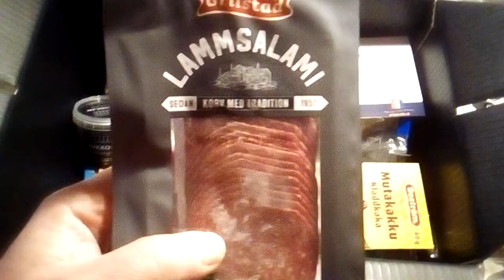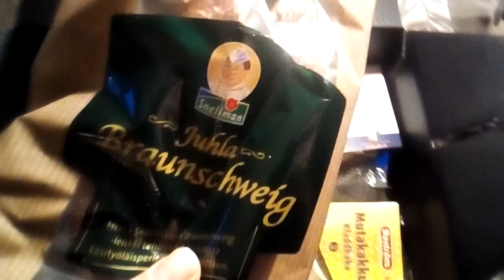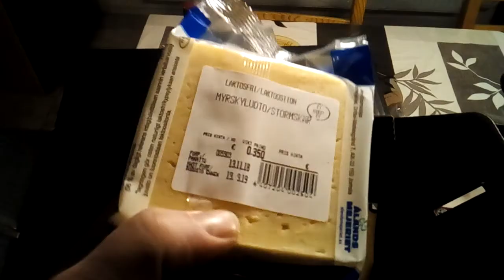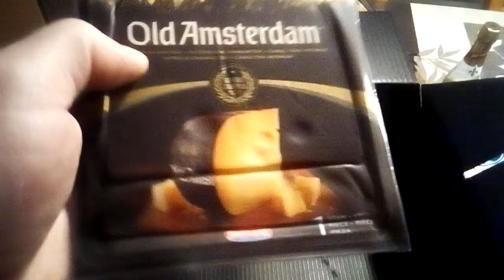Työpaikan joululahja ja hyvää joulua kaikille 2018